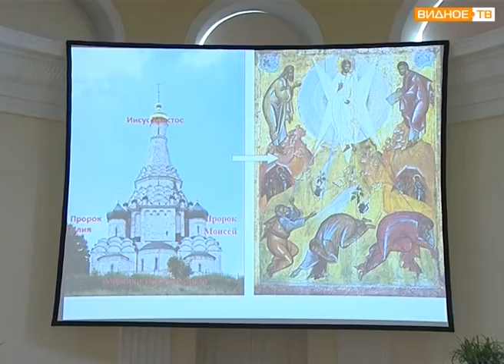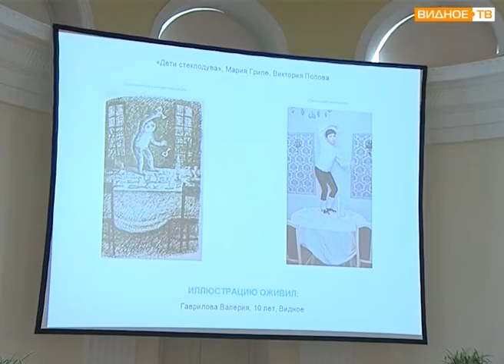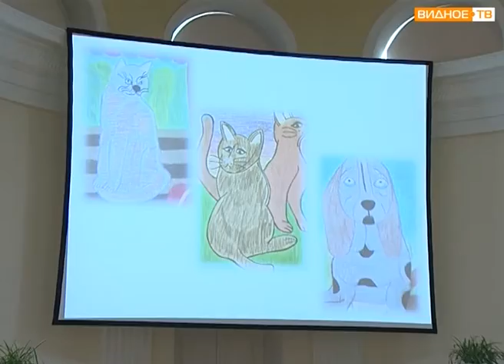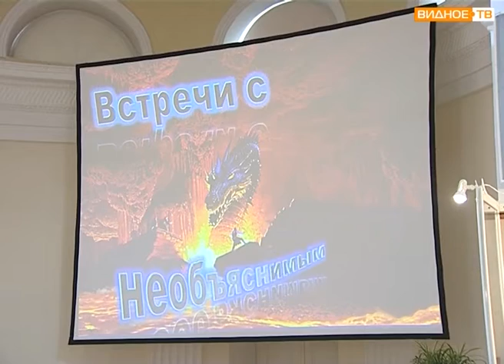Проект "Детское время": многогранный талант Валерии Гавриловой